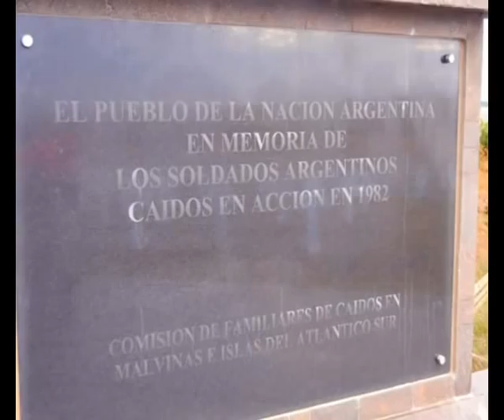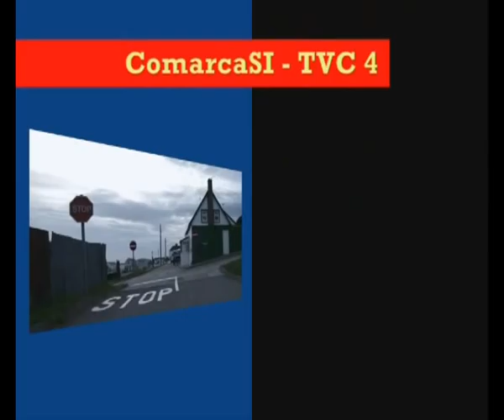Comarcasi - de Médicos, Poetas y Locos... - Fernando Zylberberg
En nuestro programa de Médicos, Poetas y Locos... entrvistamos a Fernando Zylberberg, Jugador de la Selección Argentina de Hockey, protagonistas del spot grabado en las Malvinas que dice "entreno en suelo argentino para competir en suelo inglés". Conduce Graciela Zavala